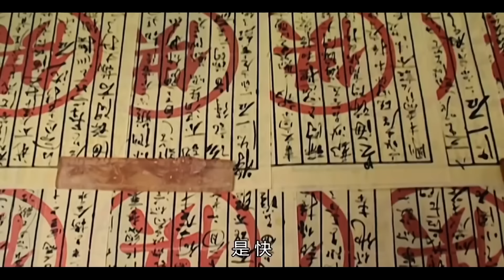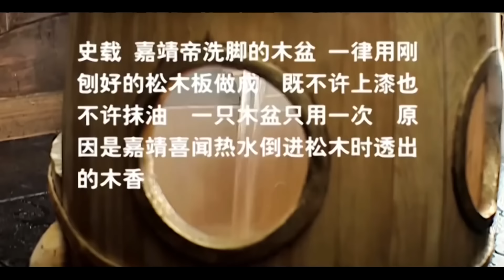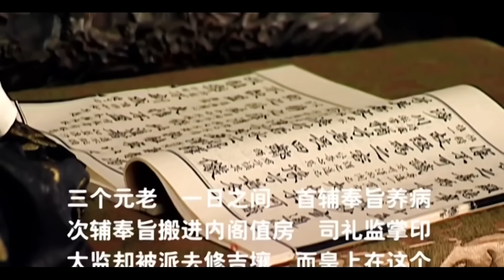【FULL】想要掰倒第一大权臣，势必要波及皇帝？海瑞斗奸臣走到瓶颈期！ | 决战权力之巅 The War of Power | 历史/剧情 | MULTISUB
类型：历史
导演: 张黎（总）
主演: 陈宝国、倪大红、徐光明、黄志忠、郭广平、张若昀

简介：明朝嘉靖年间，嘉靖皇帝所统治的大明朝开始走下坡路，由奸臣严嵩父子掌控的内阁、太监吕芳掌权的司礼监以及裕王为首的皇族之间的争斗更是此起彼伏、波澜四起。一项“改稻为桑”的政策，居然引出了江浙大员的巨额贪污案，以海瑞为代表的正直官员毅然奋起抗争。男女情、家国泪、忠奸斗等都在风云飘摇的大明王朝中上演！